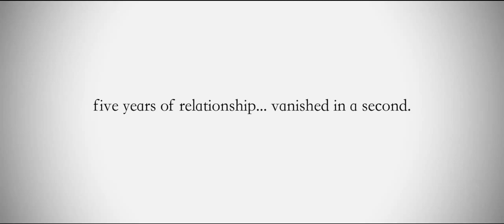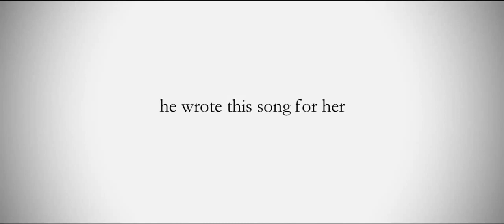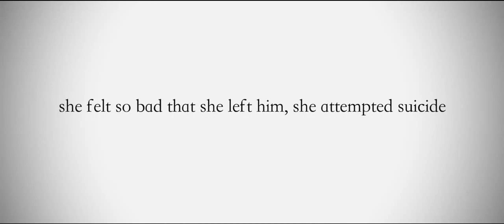Emptiness rohan rathore OFFICIAL MUSIC VIDEO FULL HD lyrics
Emptiness   rohan rathore  story